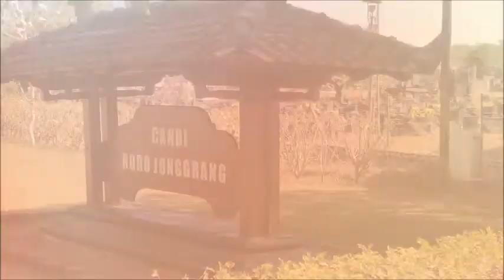Short Trip to Semarang & Jogjakarta | Aradika Channel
Vlog gw kali ini merupakan ajang reunian bareng Ellen dan Inta. Sebenarnya kami mengunjungi Salatiga, kota di mana Ellen tinggal. Tapi karena perjalanan yang cukup melelahkan, gw tak sempat untuk merekam-rekam.

Di vlog ini, kami juga meng-explore beberapa kuliner yang wajib di coba antara lain Tahu Pong Gajah Mada dan Lumpia Gang Lombok di Semarang dan Gudeg Bu Amad di Jogjakarta